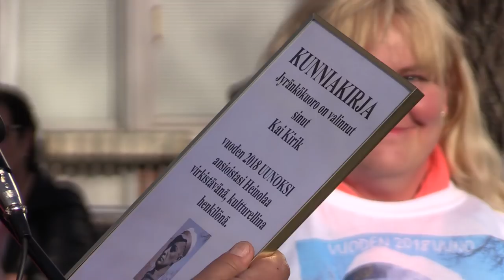Uunon lakitus Heinola 2018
Uuno Kailas patsas Heinolan maaherranpuistossa sai lakin päähänsä 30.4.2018 . Yleisöä oli kerääntynyt runsaasti vapunaattona seuraamaan tilaisuutta. Tilaisuudessa valittiin myös uusi vuoden Uuno. Ilma oli aurinkoinen lämmintä +12.